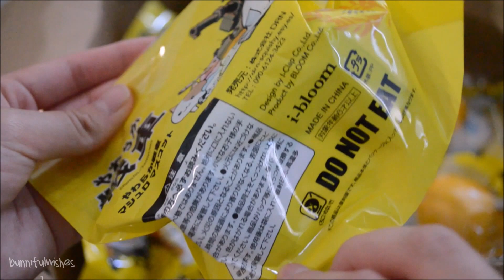iBloom iClap Tankers & Bread Dolls Stocks and Overview | bunnifulwishes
I N S T A G R A M : @bunnifulwishes

I'll order more along with the mini peaches if stocks go by fast!